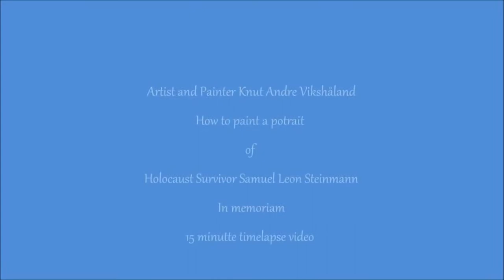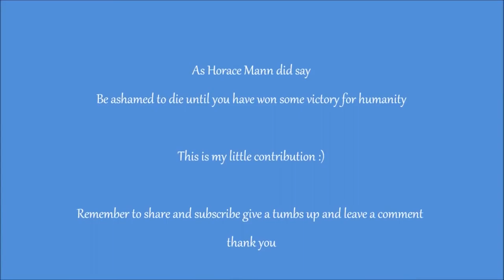Portrait Oil painting Time Lapse - Holocaust survivor Samuel L Steinmann - Knut Andre Vikshåland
ALSO WATCH THE FULL OIL PAINTING LESSON HERE :)

AND ALSO WATCH VIDEO OF THE UNVEALING AND Q&A WITH Samuel Leon steinmann telling the story of being in Aushwitz !!
Unveiling the Potrait of Holocaust survivor Samuel Leon Steinmann - Artist Knut Andre Vikshåland

IN THE MAIN OIL PAINTING LESSON THE AUDIO IS FROM :
Part 1. I am talking about the picture and signs to the sound of Sam Harris "Why Do not I criticizer Israel?"

Portrait of the Norwegian Jewish Holocaust survivor Samuel Leon Steinmann
in 2014 I had the honor of painting one of the last Norwegian Holocaust survivors Samuel Leon Steinmann , and I view this as one of my most important Oil paintings to date. Meting a holocaust survivor and also Painting a portrait of one was both strange and gave a strange feeling of being in the same room as real history , a person that went to the worst part of human created hell anyone can think about.
I saw him in a documentary about him and his life and because of both me and my gallerist has a strong feeling about the holocaust, the war and history I asked if she could organize a meeting and a photoshoot for a Portrait painting, and to my pleasure he did say yes. He was very happy about the painting and you can see that in the video from the
I highly recommend watching the video. At the Unveiling he tells the story in the most griping way and you can also hear lectures about the Norwegian holocaust and his personal story.
Sadly he passed away 1 year after this but as he did say, this portrait will live one and so will his story.

How to Oil Paint Portrait of Holocaust survivor Samuel Leon Steinmann

In this video you can watch me paint his portrait step by step, from rough sketch to finished painting. I do use oldhollandpaint and I build it with thick Brushwork in the tradition of Rembrandt and classicpainting
How to paint a portrait is by far the most challenging thing I do as a painter and because it also was such an important painting it was even harder to do.

I hope you enjoy this video, and please feel free to tell me what you think

I am greatful  to Samuel Steinmann who gave me the opportunity to paint his Portrait😊

Artist and Painter Knut Andre Vikshåland
My Focus as an Artist and painter is the paint itself and the aesthetics that evolves wile I transfer the motif on to the canvas. I am not a conceptual artist and my driving force for doing paintings is the personal challenge painting figurative gives me. In this oil painting l lesson I show you how to build textures and use brushes to create different property’s in different objects like an onion and how to create the evolution of physical room by the use of oil colors. I use mainly old Holland oil colors because the colors are thick and has a lot of color pigment in them, something that give me a greater specter to work in. Painting still life’s is one of the most important things when it comes to evolve as a painter and I highly recommend it, remember still life’s is not going anywhere and are your free model, it is also great training in understanding rom and to train the brain in seeing depth colors and textures If you like to support my artwork and oil painting lessons creation feel free to do a onetime donation or become a patron Thank you :)